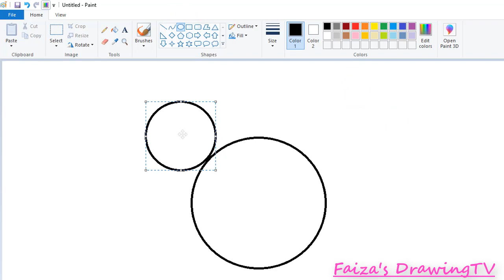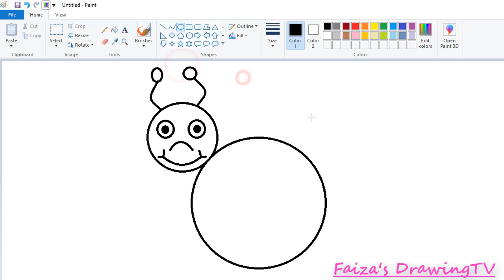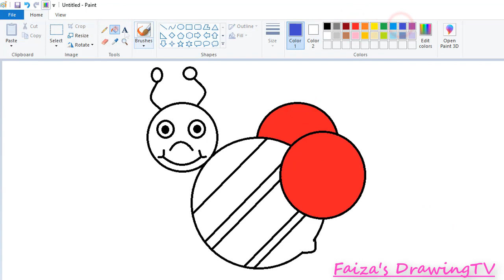Simple A Cartoon Bumble-Bee Drawing /DRAW AND COLORING PAGES /FAIZA_DRAWINGTV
COLORING PAGES / HOW TO DRAW IN MS PAINT/ FAIZA_DRAWINGTV
Simple A Cartoon Bumble-Bee Drawing